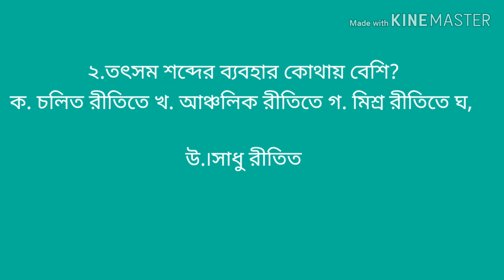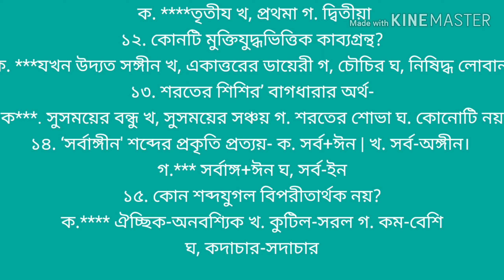আজকের দুর্নীতি দমন কমিশনের সহকারী পরিচালক প্রশ্নের সমাধান। ২৮.০২.২০